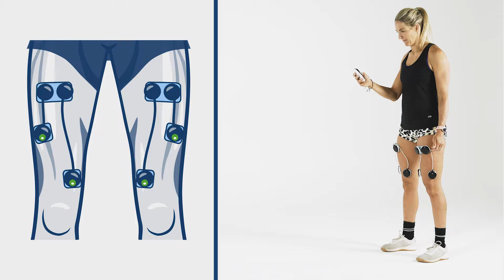Compex Approved Exercise - Fente - Dynamique